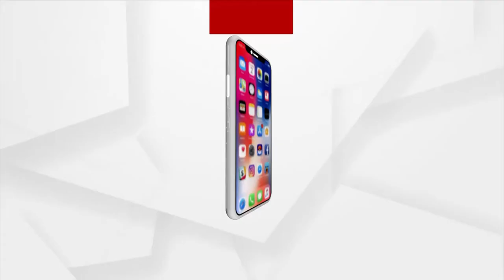Question 10 Gold Coin Winner | Argus Rath Yatra Quiz Contest